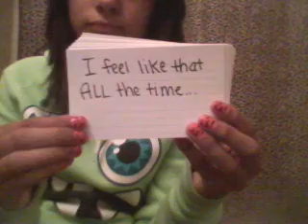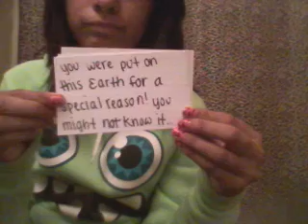If You Really Knew Us Teens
Being a teenager isn't easy.